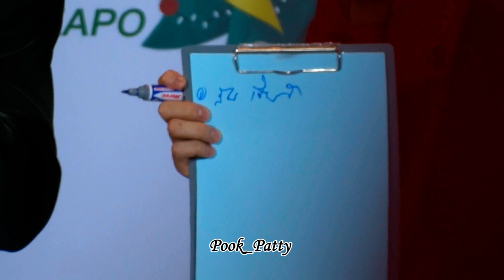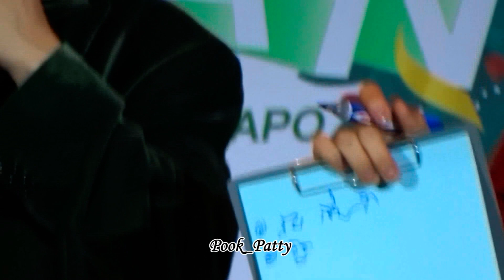MileApo - ช่วงเล่นเกมทายใจ :: PartyFunFanD7 @ Impact Phoenix [11/12/22]